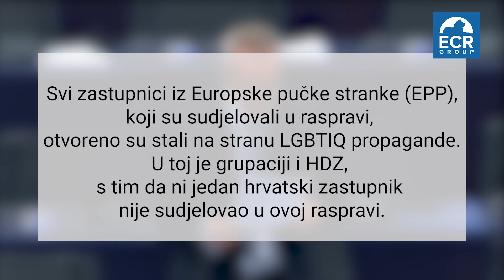Nametanje LGBT-a u Europskom parlamentu!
U prve dvije minute ovog videa pogledajte kako izgleda LGBT propaganda u samom EP-u. Njihov narativ posložen je tako da tko god se usudi reći i riječ protiv tog narativa, bude proglašen diskriminatorom i nasilnikom.
Zbog toga većina zastupnika, uključujući i sve zastupnike EPP-a koji su sudjelovali u raspravi, podilazi LGBT propagandi, jer ne znaju ili nemaju hrabrosti jasno reći da nenasilje i prihvaćanje homoseksualaca kao osoba ne znači ujedno da trebamo prihvatiti sve njihove zahtjeve i da oni smiju nametati svoju propagandu i svoje ponašanje našoj djeci.